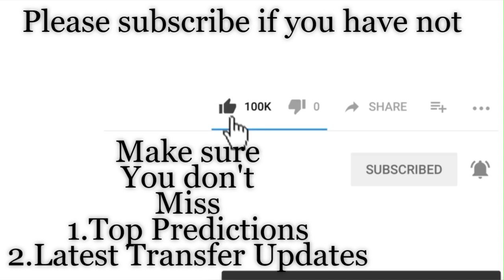Bate Borisov vs Plast Gliwice | Champions league first qualifying round | Prediction